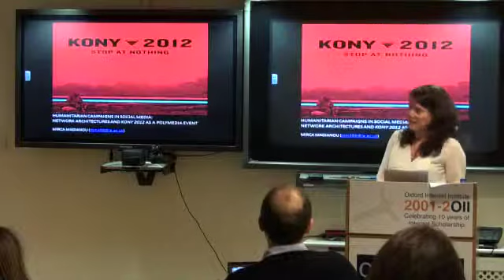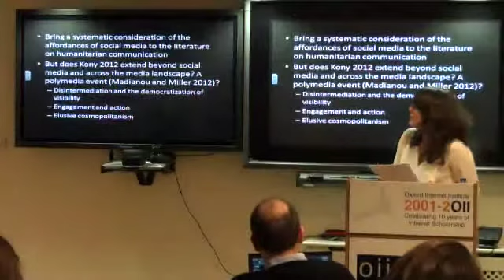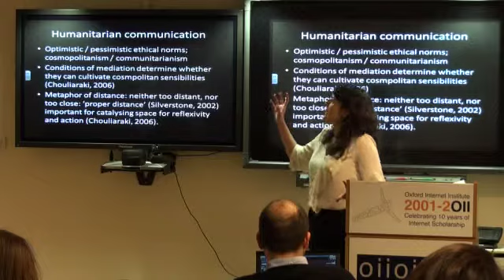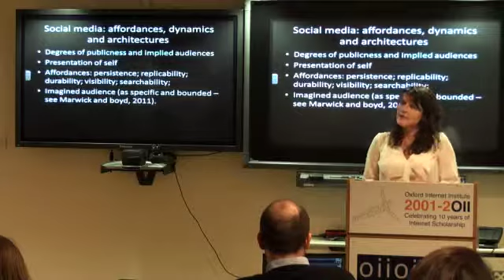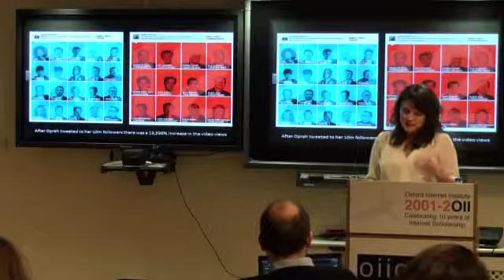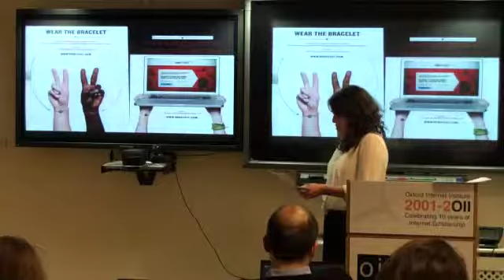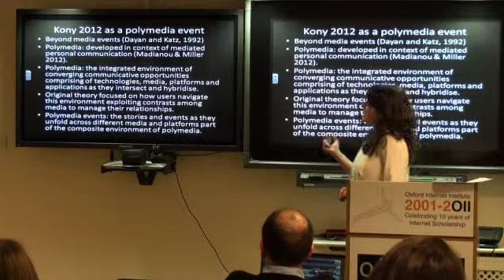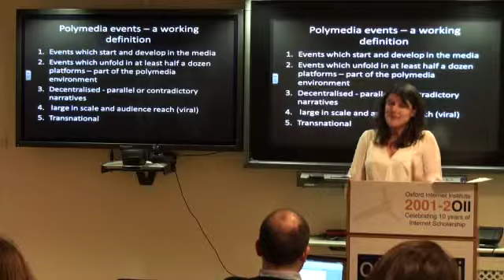Mirca Madianou (Leicester) Humanitarian campaigns: Kony 2012 as a polymedia event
About this Webcast:

Date:
13 February 2013

Speakers:
Dr Mirca Madianou, University of Leicester

Description:
In early March 2012 the Kony 2012 viral video took the world by storm. Attracting over 70 million views in less than a week from its release it was equally criticized and admired as an example of the power of social media. In this talk I will assess the optimism surrounding the opportunities that social media offer for humanitarian action. Drawing on the analysis of the phenomenally popular and controversial Kony 2012 campaign I observe that the architectures of social networking sites orientate action at a communitarian level which heightens their post-humanitarian style (Chouliaraki, 2012). However, an emerging new genre of reporting and commenting which I term ìpolymedia eventsî can potentially extend beyond the limitations of SNS communication by opening up the space for reflexivity and dialogical imagination.

About this series:
This seminar series gathers leading scholars and practitioners to reflect on the influence of new communication technologies on development processes. The seminars will focus on the dramatic changes in citizens' ability to coordinate and mobilize for political action, on global migration and its relation to digital media, and on how international and national actors are seeking to shape the applications of technology and communication. The series provides a focus point for academics and non-academics in Oxford who are interested in the challenges and opportunities of employing new communication technologies in development contexts.

The series is organized by the Oxford Internet Institute (OII) and the Programme in Comparative Media Law and Policy (PCMLP) at the University of Oxford and co-convened by Dr Iginio Gagliardone and Dr Mark Graham.

Duration:
47 mins